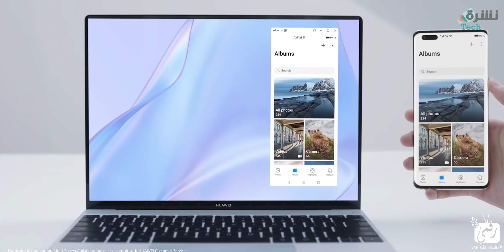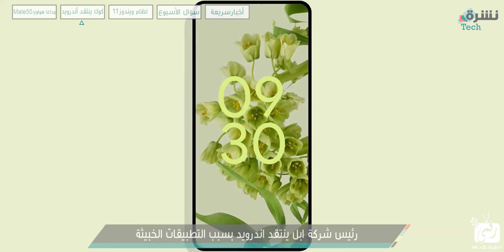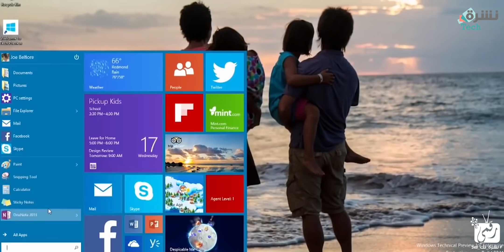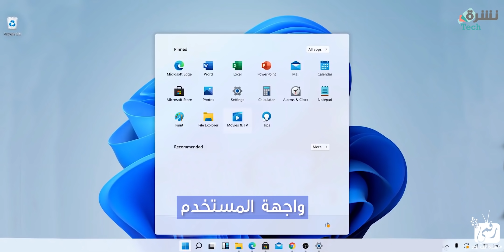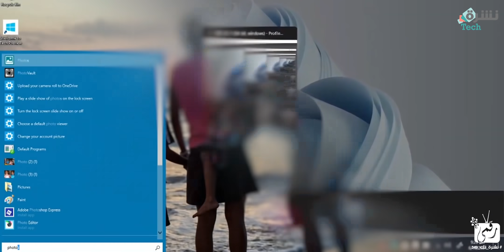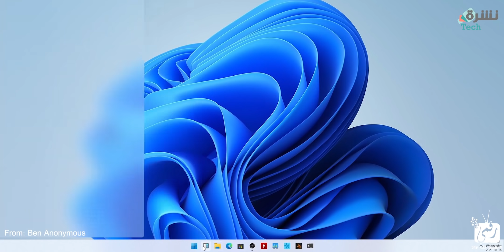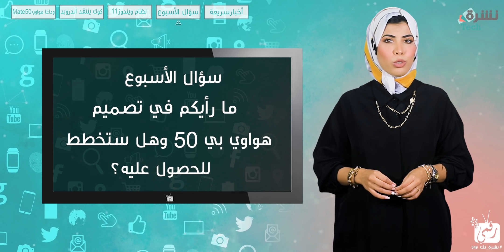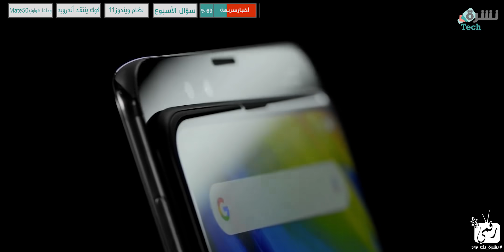هواوي ميت 50 وداعا للهاتف؟ ابل تسخر من اندرويد!! وكل شيء عن ويندوز 11 - نشرة_تك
في النشرة: هواوي ميت 50 و هواوي ميت 50 برو Mate 50 تسريبات تتحدث عن إلغاء السلسلة، وسخرية ابل iOS 15 من اندرويد 12 بجانب كل شيء عن ويندوز 11 - Windows 11 Review.
للتنقل في النشرة
البداية: 00:00​
هواوي ميت 50 برو 00:29​
ابل تنتقد الاندرويد 02:50
كل شيء عن ويندوز 11 04:34​
سؤال الأسبوع 08:08
صور الأسبوع​ 09:11
أخبار الأسبوع 09:42